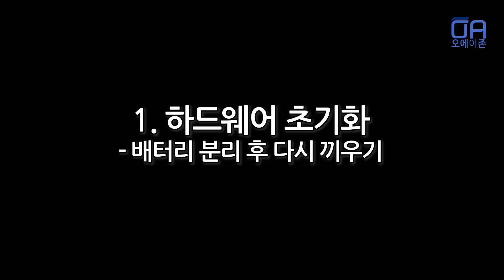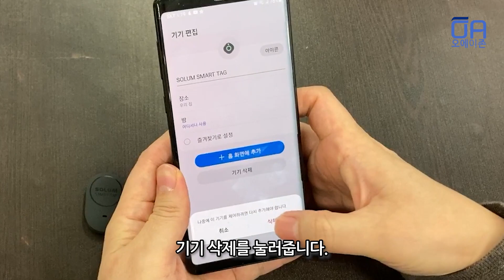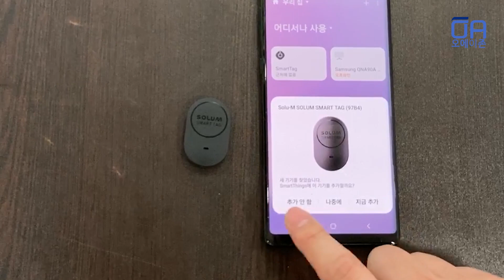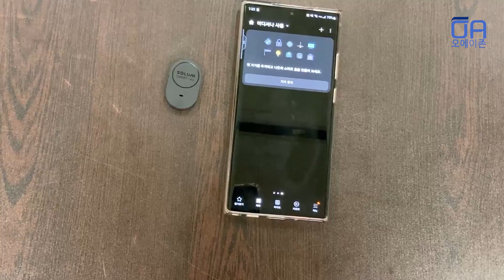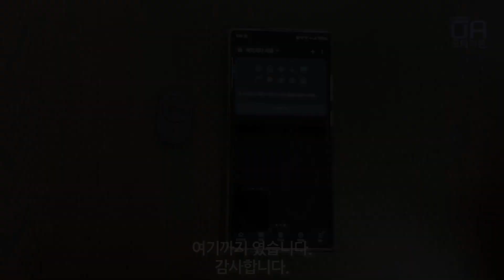솔루엠 스마트태그 초기화방법 1소프트웨어 초기화 2하드웨어 초기화 / 스마트폰 재설치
솔루엠 스마트태그 초기화하는 방법입니다. 간단하게 초기화 가능하니 잘 따라해주세요~